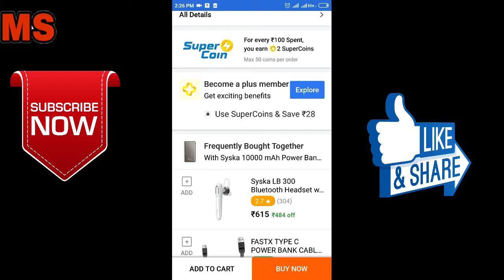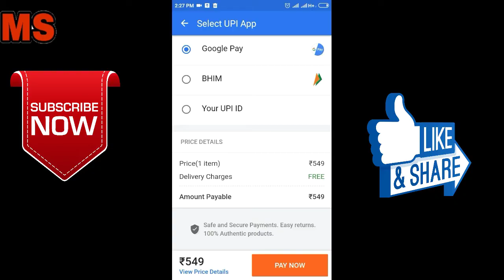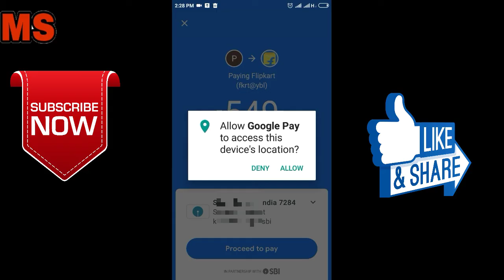How to pay on flipkart using Gpay (Google pay)